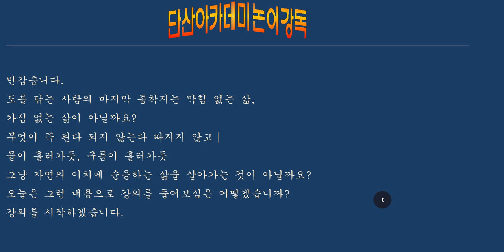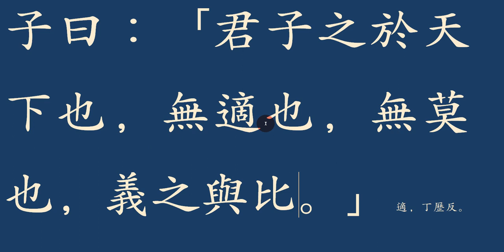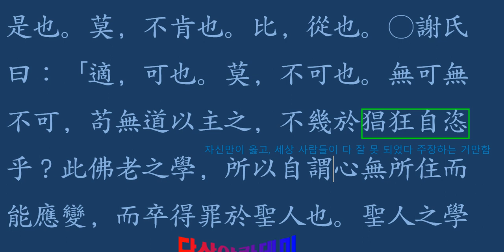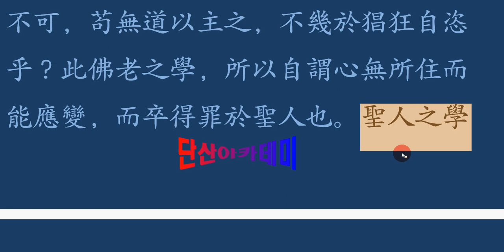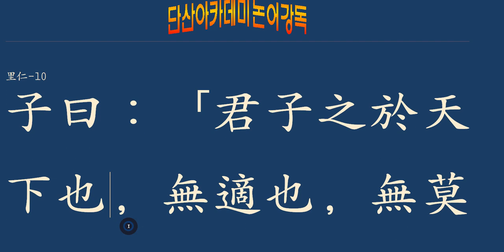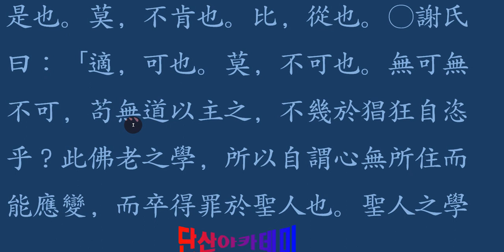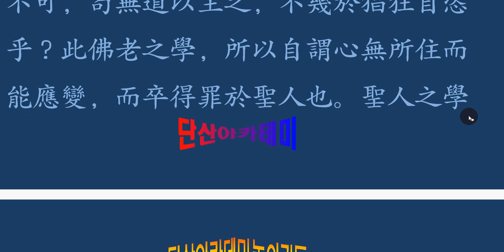논어 _이인 04_10 義之與比(의를 기준을 삼아라.)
義를 기준으로 세상을 살아가자.